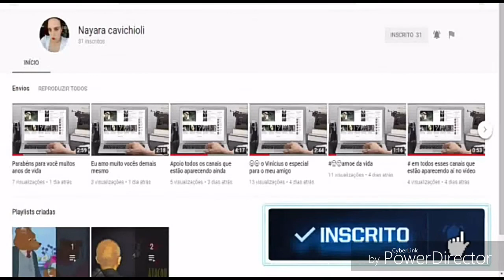TERROR NO HOTEL PARTE 4 A MULHER DE BRANCO NO CORREDOR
(Parceria Dos Youtubers)

Matheus silva